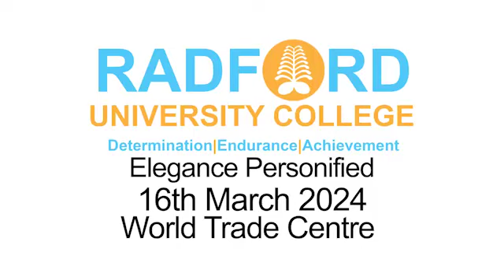Radford University Fashion Show